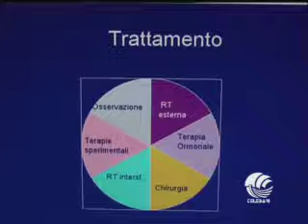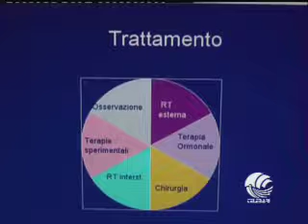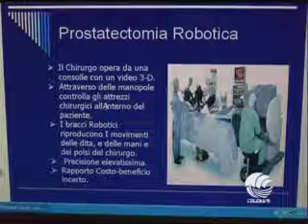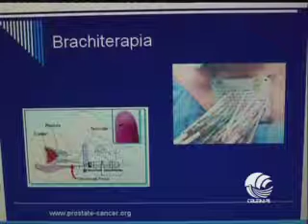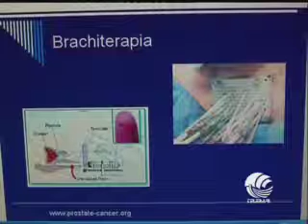SALUTE E SANITA' 0905-13) parte III